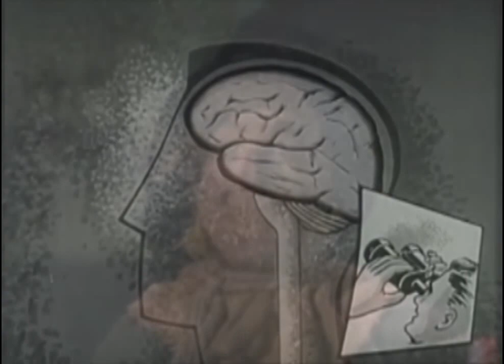Lemon Demon - Oz Explodes [Music Video]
Joy! Rapture! I've got a fan-made music video for the classic Lemon Demon song "Oz Explodes" from their 2003 album 'Live from the Haunted Candle Shop'!